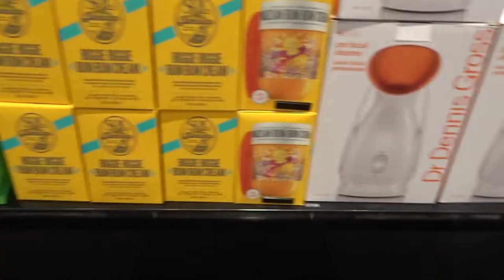Vancouver Vlog 4- Niamh's Birthday, Canucks Ice Hockey Game & Sephora Haul!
Hey guys! I literally think this is one of my favourite vlogs ever - we had such a good time at the Canucks game and literally laughed the entire time haha. Ice hockey is crazy!!! We had so much fun celebrating Niamh's birthday.
Also obsessed with Sephora (as always) I hope the products I picked up help make my hair get nice and healthy again!
Love Lu xxx